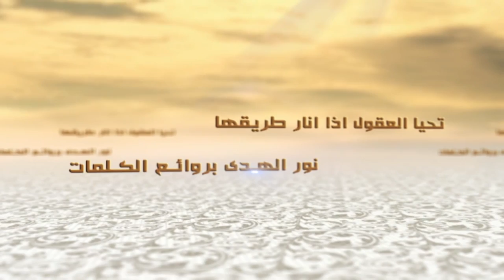الكلمات - كيف نغيّر واقعنا؟ - السيد جعفر الحسيني الشيرازي